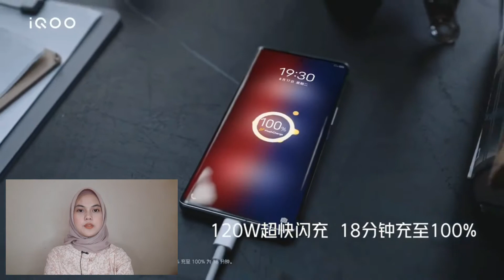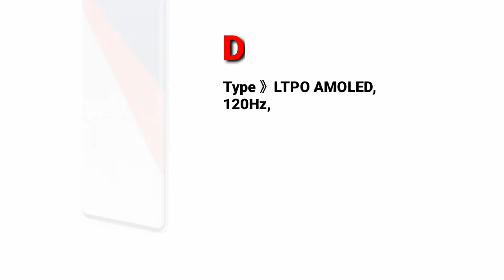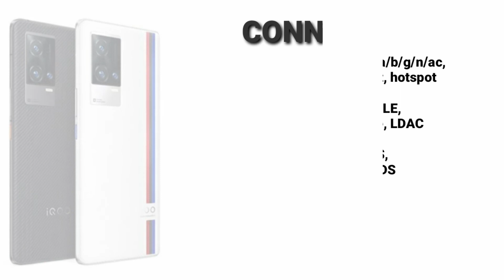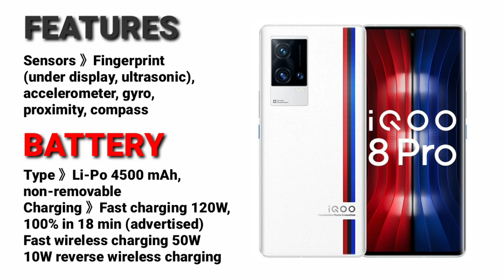vivo iQOO 8 Pro//120Hz//Snapdragon 888+ 5G//Full Specs & Price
vivo iQOO 8 Pro is powered by a Qualcomm SM8350 Snapdragon 888+ 5G (5 nm) CPU processor with 256GB 8GB RAM, 256GB 12GB RAM, 512GB 12GB RAM, UFS 3.1.

The device also has a 6.78-inch LTPO AMOLED (1440 x 3200 pixels, 518 ppi) display.

It has a Triple: 50 MP, f/1.8, 23mm (wide), 1/1.56", 1.0µm, PDAF, gimbal stabilization + 16 MP, f/2.2, 60mm (telephoto), 1/3.1", 1.0µm, OIS + 48MP rear camera and supports Wifi, NFC, GPS, 3G, 4G LTE and 5G.

It packs in a Li-Po 4500 mAh, non-removable battery at 9.2mm device thickness and weight 205g, running on Android 11, OriginOS.